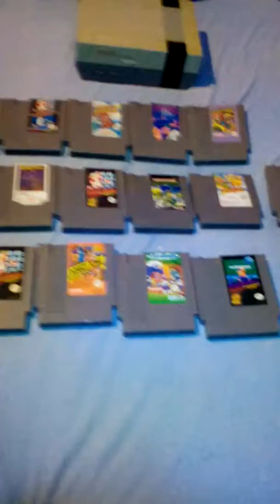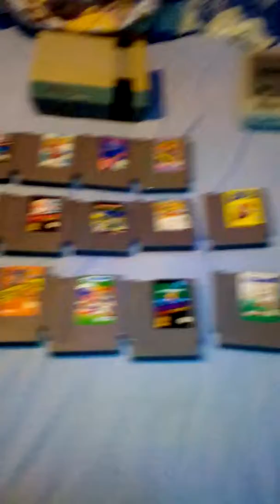Ness et super Ness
nos jeux sur Ness et super Ness